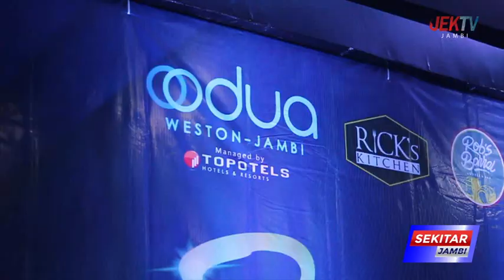HOTEL O2 WESTON JAMBI GELAR BEBERAPA KEGIATAN